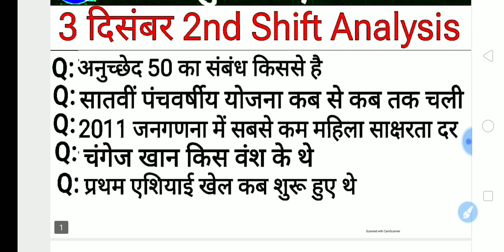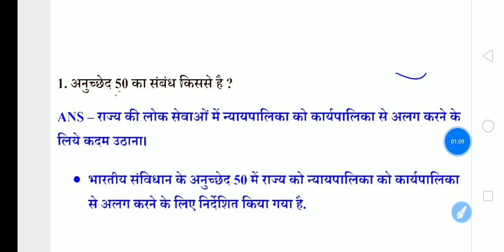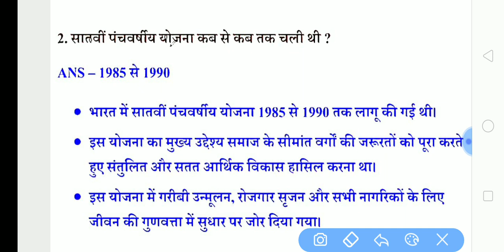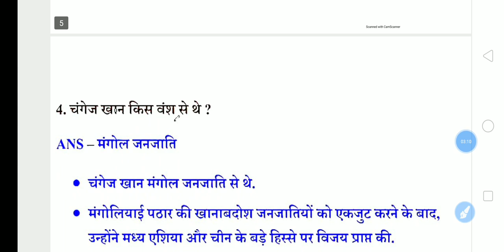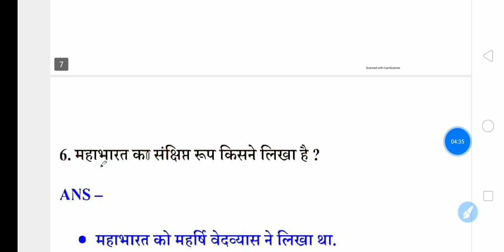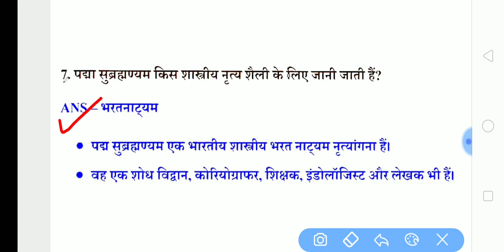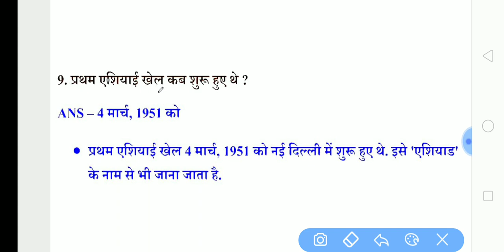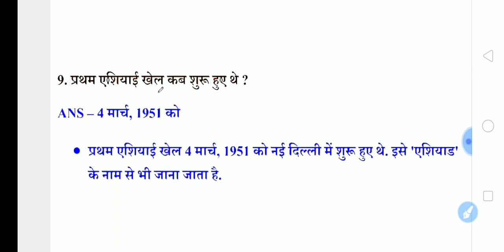Delhi Police 3 December 2nd Shift Paper Analysis | 3 dec delhi police question | delhi police exam